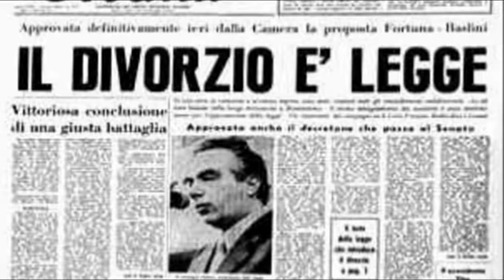LA STORIA DEL MILAN